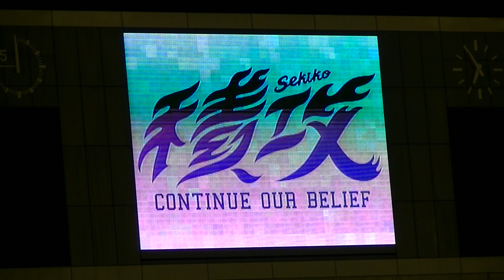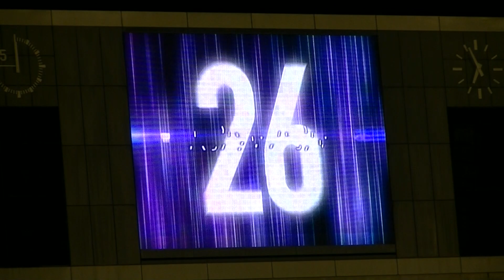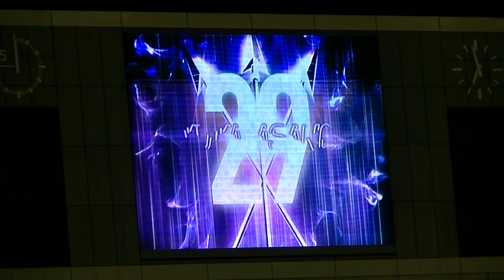20210303 サンフレ選手紹介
YBCルヴァン・カップ_第1節_サンフレッチェ広島vs清水エスパルス戦　＠エディオンスタジアム広島